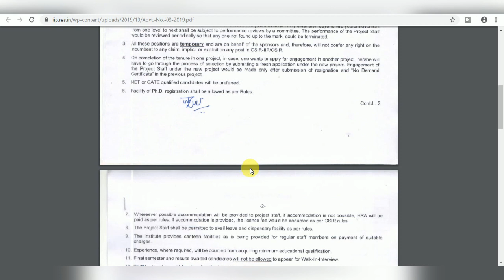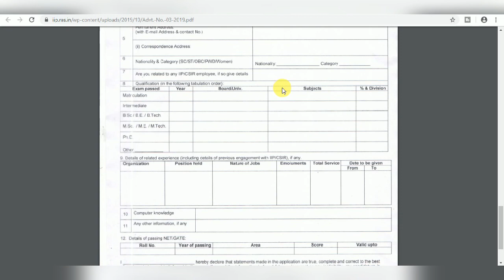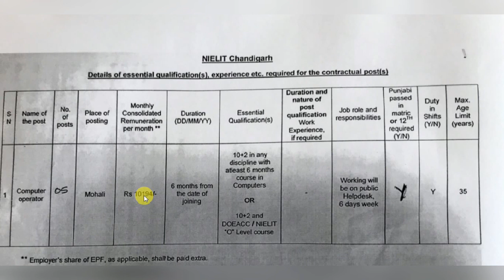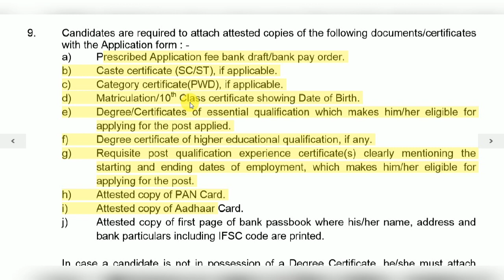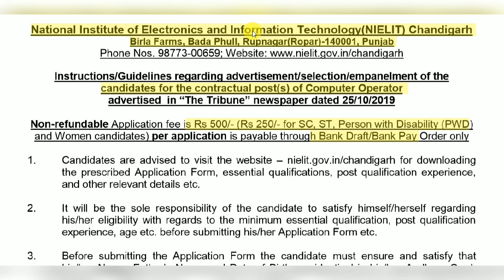NIELIT Recruitment 2019, CSIR IIP Recruitment 2019 II Walk In Interview II Learn Technical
Govtjobs2019,latest govt jobs,vacancy govt jobs,ssc jobs 2019,ssb jobs,upcoming latest jobs,freshers govt jobs,
punjab govt jobs,up govt job,rajsathan govt jobs,delhi govt jobs,himachgal pardesh govt job,ssc jobs,freshers jobs,
all india job,state govt job, electrical department jobs,latest govt job,indian navy jobs,indian army job, harya jobs,punjab state jobs,
punjab state job vacancy, ministry of defence jobs,indian army jobs 2019,

learn techical II LEARN TECHNICAL